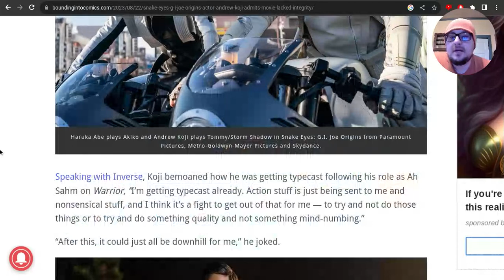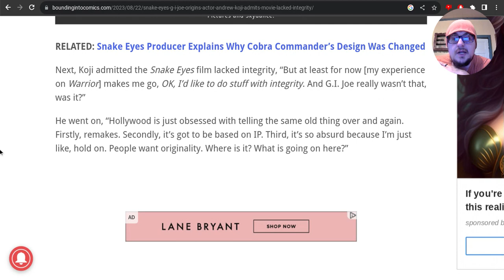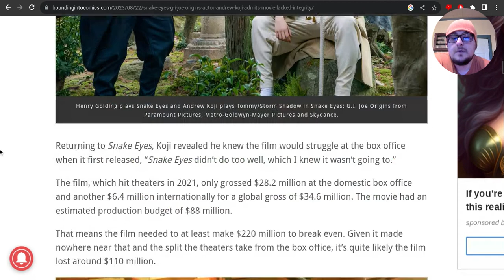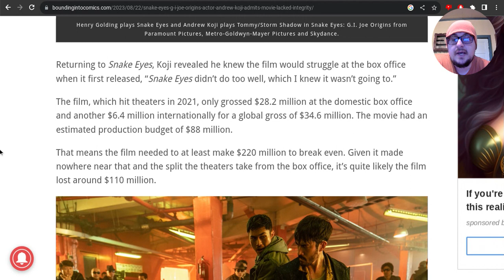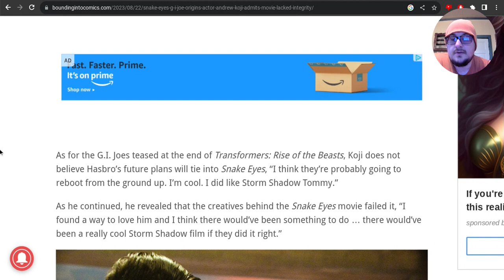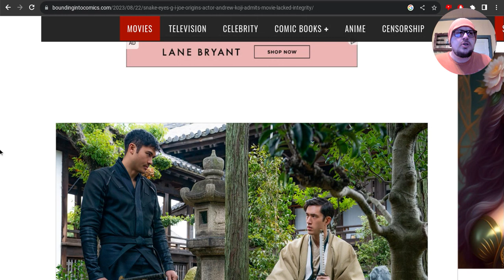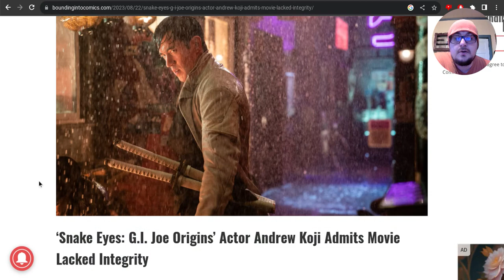Snake Eyes Movie Actor Andrew Koji states that the movie lacked integrity